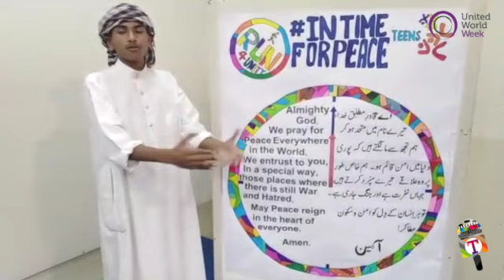TGTEENS | Famezero con Italia, Peru, Pakistan, Uganda, Australia